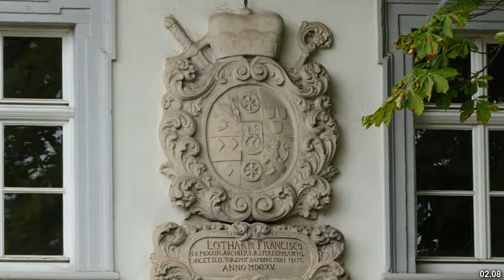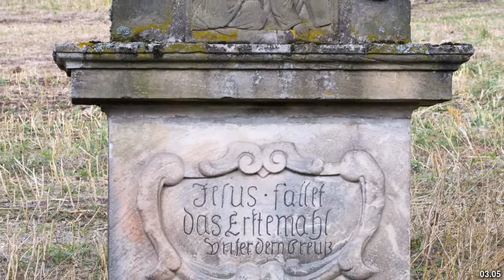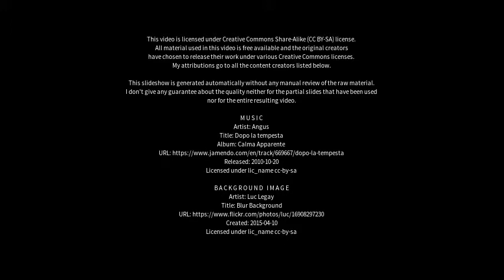Best places to visit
Best places to visit - Kronach (Germany) Best places to visit - Slideshows from all over the world - City trips, nature pictures, etc.